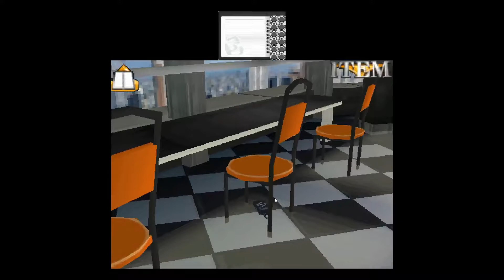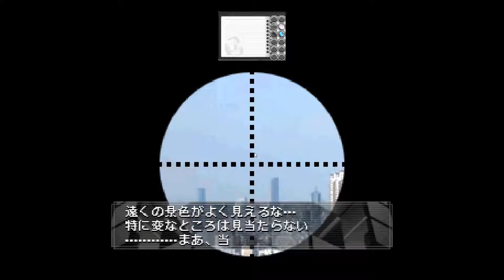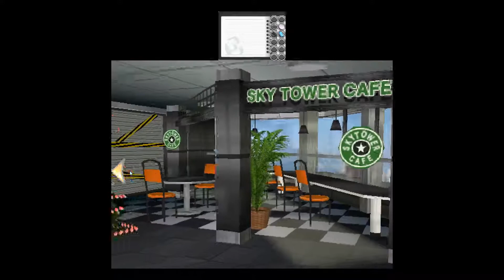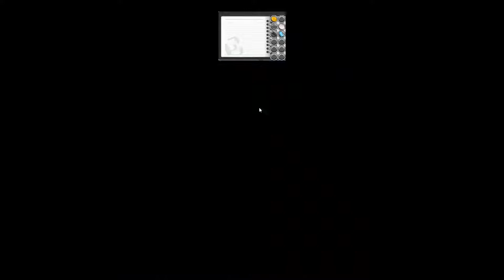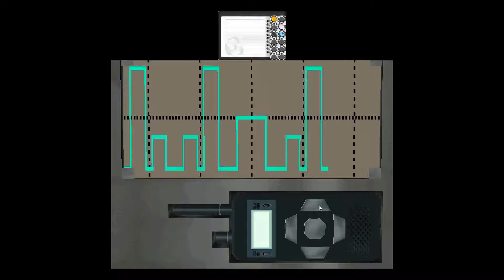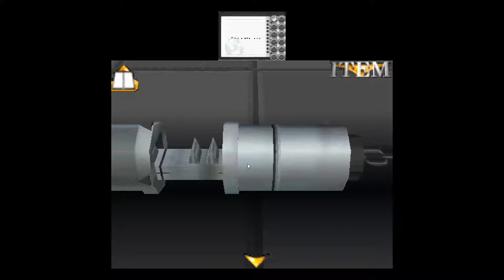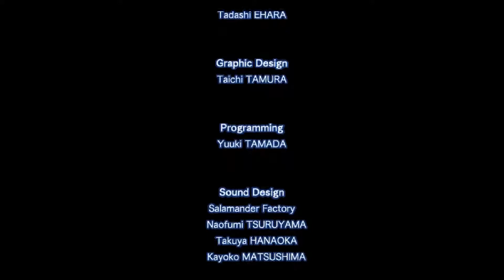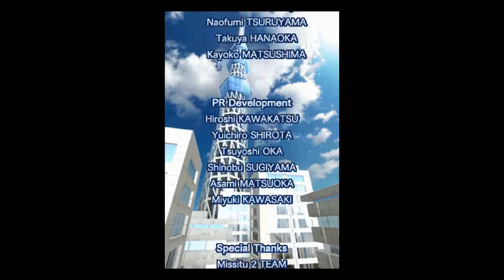DSiWare playthrough - @SIMPLE DSシリーズ Vol.6: 『THE 密室からの脱出 〜スカイタワー編〜』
"THE Escape from the Sealed Room ~Sky Tower Edition~"
At last, we have reached the conclusion of this walkthrough series of escape games! On DSiWare, anyway. There are so many more "Misshitsu kara no Dasshutsu" games on other platforms I might want to cover someday. But I just don't have the resources right now lmao.

There were quite a few puzzles that I simply could not solve properly. I mean, I did end up solving them, but only from a walkthrough in Japanese, which was difficult to understand when machine-translated.

For example, the building shapes puzzle in the first stage. I couldn't figure out if there was more to see beyond the three things I saw through the binoculars. I think the lights on the Christmas tree also factored into this puzzle but ultimately I just punched in the answer at the end.

And then in the final stage I swear I could connect the audio cord with the microphone and then connect that to the radio to hear the sounds coming from the device, and then repeat those sounds like Simon Says using the electric baton. I was able to do it while practicing for the video. But it didn't work here for some strange reason. However in hindsight, maybe I should have turned the audio cord the other way and THEN did all that. But once again, I just punched the code in and brute forced my way like that. UGH.

All in all, I'm glad I finished what I started.

Emulator used: melonDS ver. 0.9.4

TIMESTAMPS:
0:00 Title screen
0:46 STAGE 1
20:33 STAGE 2
33:34 STAGE 3
45:30 Bad Ending
(Jumpcut)
47:14 Rest of Stage 3
1:00:04 True Ending
1:02:17 Credits